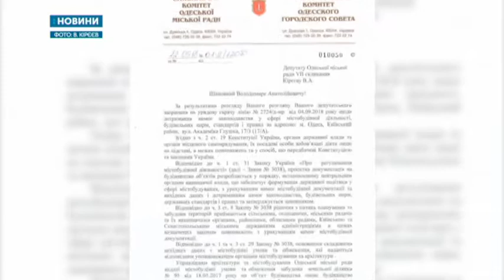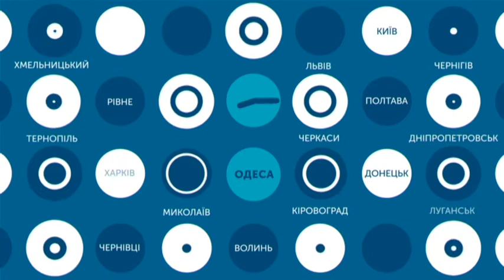11.09.2019. Новини. 17:00